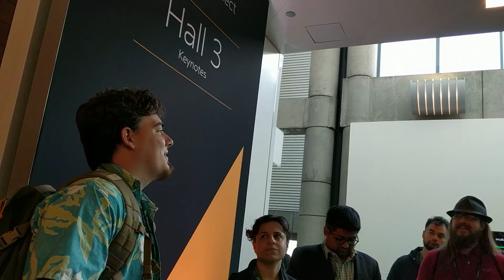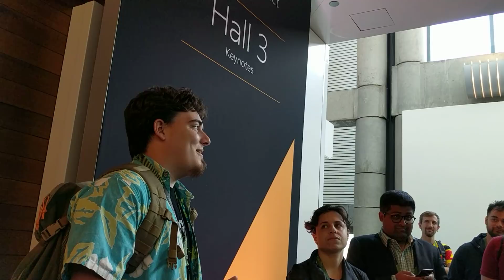Palmer Luckey Speaking At Oculus Connect 4 (Part 2)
Oculus co-founder Palmer Luckey, who departed Facebook earlier this year, answered questions from attendees.